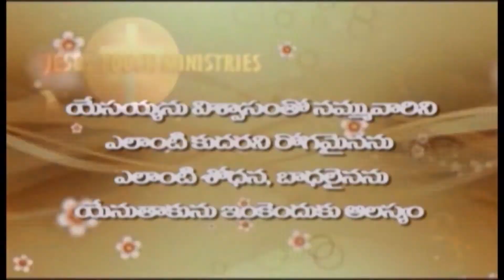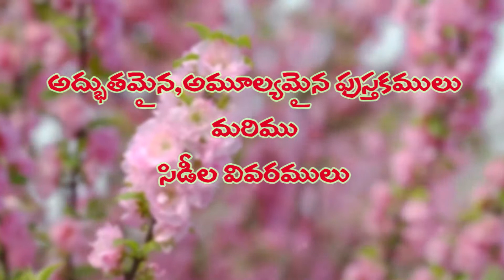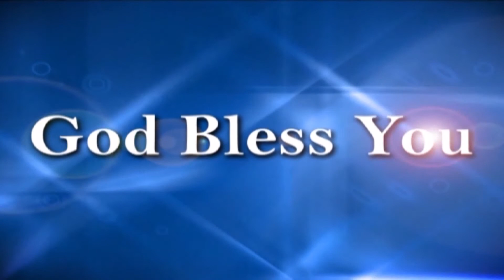గుండె లోతులో భాధలు చుచేదేవుడు